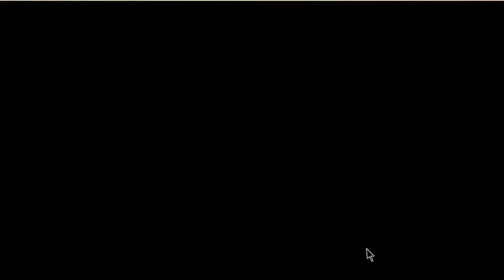Nelly Furtado - Big Hoops - 102 7 KIIS FM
This Video has been upscaled to 4K over on LovinFurtado - The 4K Project